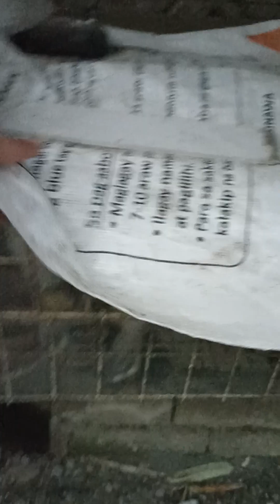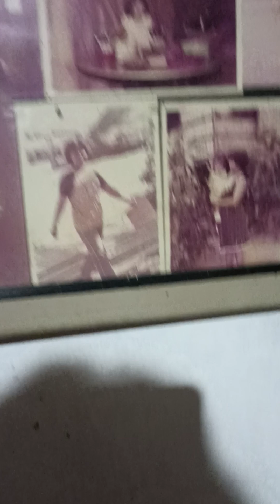farewell party na daw@ jolaz Pinay vlog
gudbye again